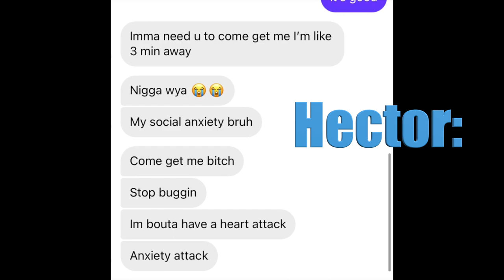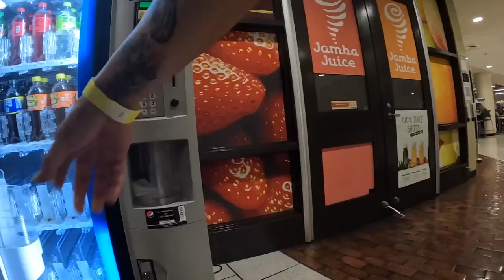Mexican Independence College Party!! *It Was Lit Asf*